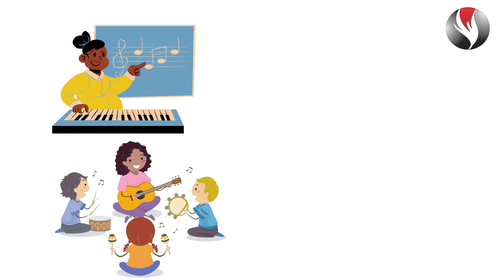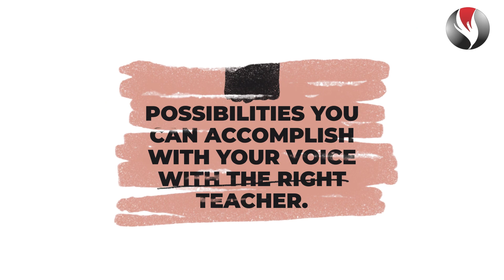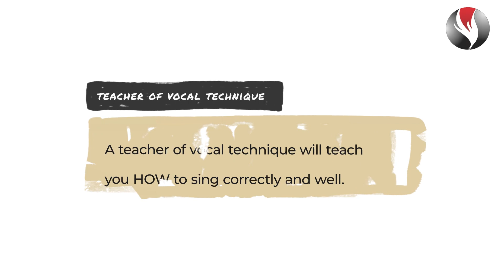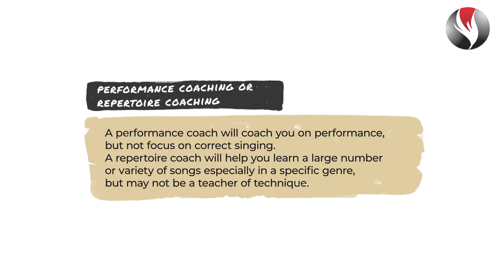How To Find A Good Voice Teacher - For Serious Singers Wanting to Improve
How To Find A Good Voice Teacher. The answer depends on your goals as a singer. This is a guide you can use to find the right teacher for you.

Chuck Gilmore
Say hi on social: